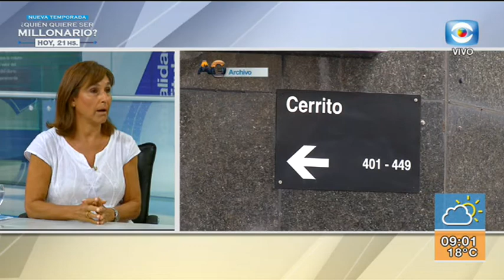Entrevista – Caso de violación en manada / Dra. Alicia Deus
Recibimos a  Alicia Deus, Abogada Especializada en Derechos de Niños, Niñas y Adolescentes y corredactora de La Ley Integral de Violencia basada en Género hacia las Mujeres, a propósito del del reciente caso de violación ocurrido en cordón sur. ¡Mirá la nota!